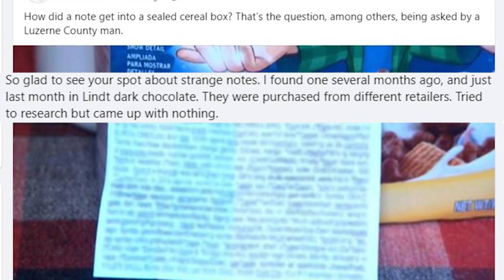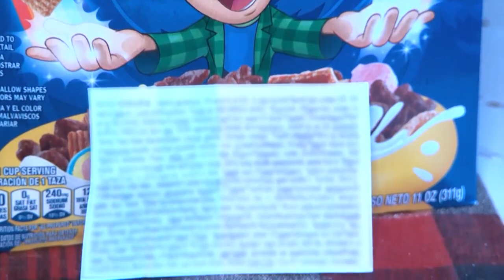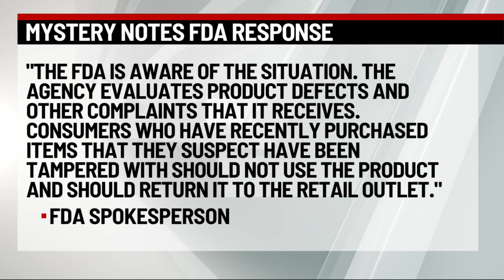Reports of cryptic notes pouring in from around PA